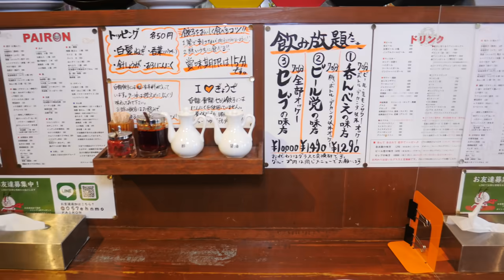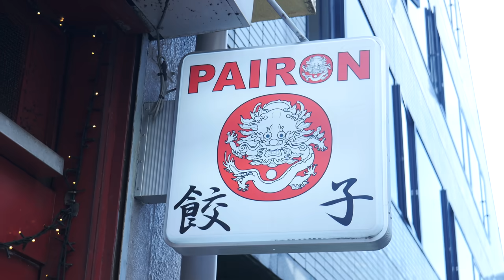外はもっちり中は肉汁たっぷりのジューシーな肉の旨味を閉じ込めた絶品餃子の作り方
RETRIPチャンネルでは、ステキなお店をたくさん紹介しています！
また、「このお店に行ってみてほしい！」というご意見もお待ちしているので、
是非コメントに残してもらえると嬉しいです〜！

▼動画でご紹介したお店の情報▼
PAIRON
〒162-0814　東京都新宿区新小川町8-32

▼RETRIP公式　Instagramアカウント▼
〈RETRIP国内〉